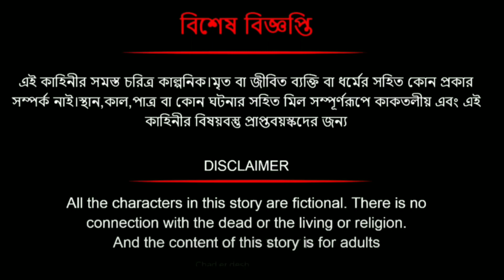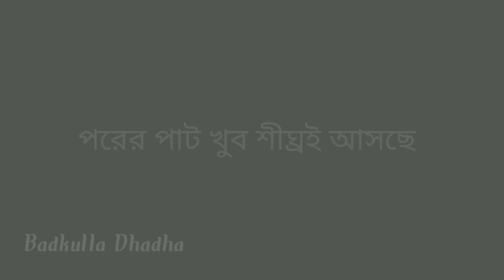জিনের তাড়া - Bhuter Cartoon / Bhuter Golpo | Bangla Cartoon | Horror Story